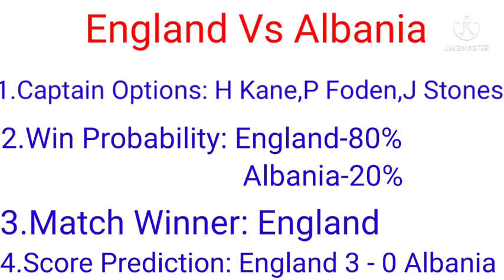England Vs Albania Dream11 Team Match Prediction And Preview | ENG Vs ALB| FIFA WORLD CUP QUALIFIERS